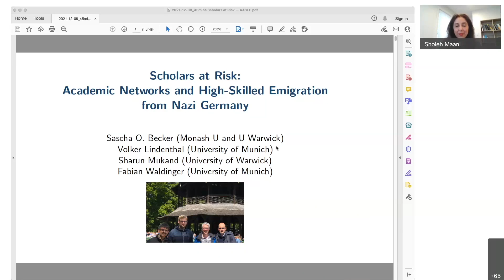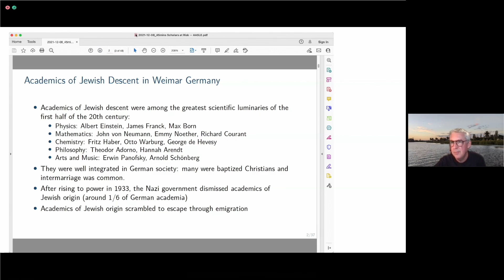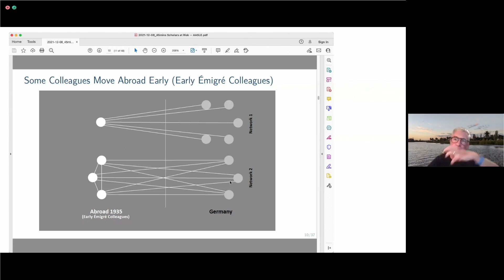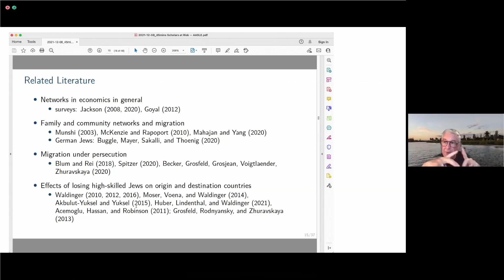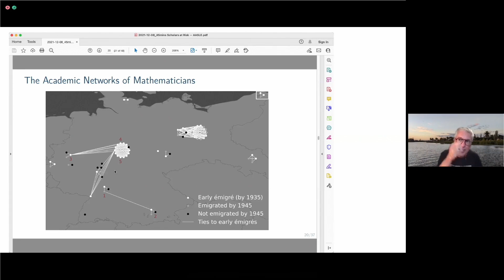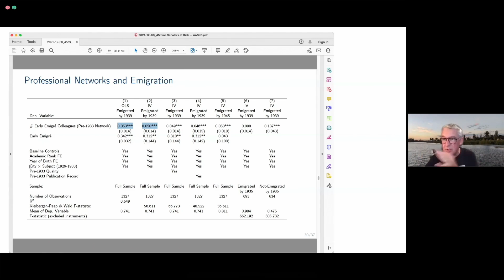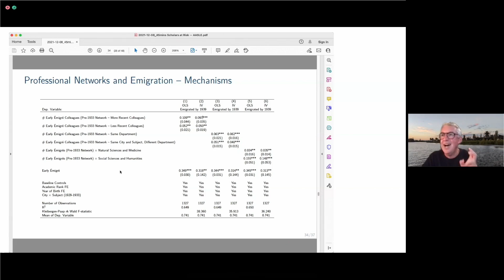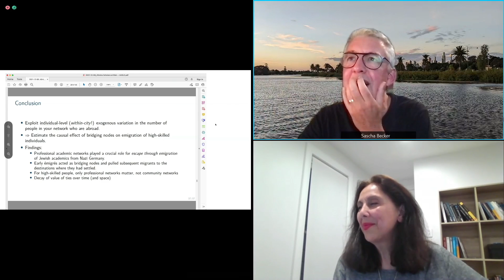AASLE 2021 Invited Lecture - Sascha Becker (Monash University)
Title: Academic Networks and High-Skilled Emigration from Nazi Germany